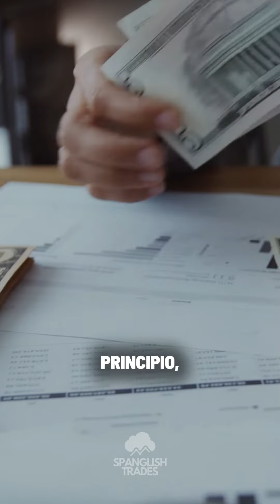¿Cuál tip aplicas tú?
Educación SPT

📗 Libros recomendados sobre inversiones
Buffetología -Mary Buffet

Hagan su propio análisis, ya que los resultados pueden variar.